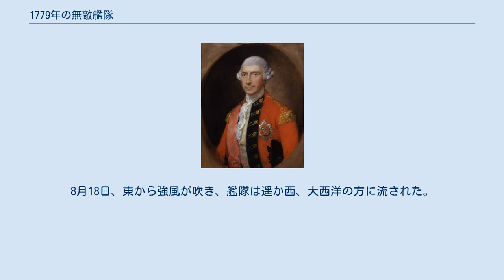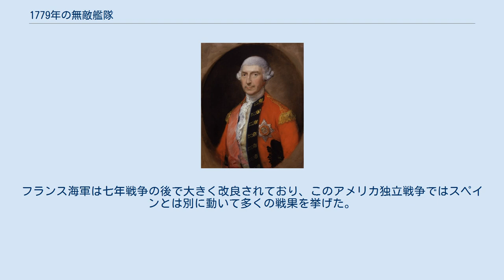1779年の無敵艦隊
1779年の無敵艦隊 （1779ねんのむてきかんたい、英: Armada of 1779）は、アメリカ独立戦争における仏米同盟の一環として、フランスと新たに参戦したスペインが合同艦隊を形成してイギリス侵攻を狙ったものである。
大陸海軍も陽動作戦で参加した。
フランス・スペイン連合軍の当初の作戦はワイト島を占領し、続いてイギリス本土のポーツマス海軍基地を落とせば、戦後まで保持しておく考えだった。
イギリス海峡では結局戦闘に至らず、連合軍の侵略は実現しなかった。
イギリスに与えた脅威によって1588年の無敵艦隊に擬えることもある。
 1778年、イギリス海軍はウェサン島の海戦でフランス艦隊に対して勝利を掴むことができなかったので、フランス海軍指導部は、さらに艦隊が大きければ勝つことができると考えるようになった。
1778年2月にアメリカと仏米同盟条約を結んでいたフランスは、1779年4月12日、スペインと秘密の条約（アランヘスの条約）を結び、イギリスとの戦いに引き込んだ。
スペインはアメリカ大陸における植民地に与える影響を恐れて、イギリスに対して反旗を翻したアメリカを公然と支援してはいなかったが、イギリスの支配地に対する直接の作戦ならば参加する意思があった。
スペインはイギリスに取られた様々な領土を取り返そうとしていた。
特にジブラルタル要塞が焦点であり、地中海への入り口であるそこを保持しておれば、一帯の覇権を確保できるはずだった。
1779年6月3日、ブレスト港のフランス艦隊が突然出港して南に向かい、6月16日にはスペインがイギリスに対して宣戦布告した。
 ジェフリー・アマースト、イギリス陸上部隊の指揮官、本土侵略に備えた ウェサン島の海戦を指揮していたドルビリエール伯爵がフランス艦隊の指揮官であり、その作戦は30艦の戦列艦と多くの小型艦艇を率いて、スペイン北西部ア・コルーニャ近くのシサルガ諸島でスペイン艦隊と落ち合うことだった。
フランス艦隊がそこに到着した時、スペイン艦隊はまだ来ていなかった。
スペインは後に風向きが悪かったと主張していた。
ドルビリエールはスペイン艦隊を待たなければならなかった。
ブレストを出港した艦船は、イギリスによる封鎖の可能性を避けるために、意図的に十分に物資を積まずに出てきていた。
数週間続いた待期期間に重大な問題が発生した。
またスペインで物資を補給する手配も行われなかった。
壊血病で乗組員が弱り、乗艦している人員が多かった中で暑い季節だったので、チフスや天然痘が発生した。
ドン・ルイス・デ・コルドバ（合同艦隊では副指揮官だった）が指揮するスペイン艦隊は36艦の戦列艦を擁し、やっと7月22日に到着した フランス北部のル・アーヴルとサン・マロ周辺には緩りと4万名を超える陸兵が集められ、また400隻の輸送船もあった。
合同艦隊の目標はイギリス艦隊を動けなくしている間に、陸軍が安全にイギリス海峡を渡り、ワイト島あるいは近くの本土海岸で基地を造り上げてしまうことだった。
イギリス艦隊は当時イギリス海峡に40艦足らずの戦列艦を配置し、その指揮官は20年間デスクワークを続けていた64歳のチャールズ・ハーディが就いたばかりだった。
7月25日、フランス・スペイン合同艦隊は北に進発し、イギリス艦隊の捕捉を目指したが、逆風のためにその進行は鈍かった。
時間の経過とともに、フランス艦隊で蔓延していた病気が、スペイン艦隊でも広がったのが明らかになってきた。
ドルビリエ伯爵の一人息子で艦隊の海軍大尉も犠牲になった。
また、西インド諸島からのイギリス商船隊2つを捕える機会を見過ごしていた（後にそれらが居たことを知った）。
それらは7月31日にプリマスに到着した。
合同艦隊は8月11日にウェサン島を過ぎ、イギリス海峡に入った。
その3日後、アメリカ国旗を掲げた戦隊（ただしフランス人船員の乗ったフランス船が大半）がフランスのロリアン港を出航した。
この戦隊は陽動部隊として北のアイルランドに向かった。
この戦隊の指揮を執っていたのはイギリスで恐れられるようになっていた大陸海軍のジョン・ポール・ジョーンズ船長だった。
 ドルビリエールはイギリス艦隊がイギリス海峡にいないことを知らなかった。
ハーディ提督はフランス艦隊が6月に大西洋に出て行ったことを知ると、シリー諸島沖でパトロールを続けていた。
8月14日、イギリス海岸から視認できる海域に大艦隊が出現したこと...